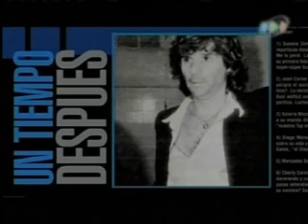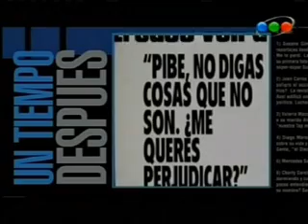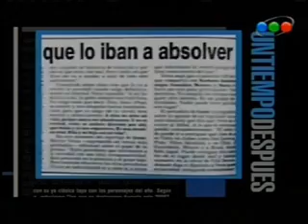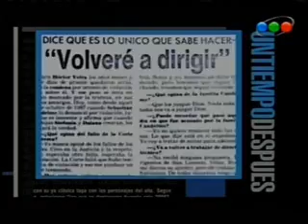UN TIEMPO DESPUES - Programa 14 (4 de 5) 1era Temporada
Conducido por la gran Soledad Silveyra.
Primera Temporada - Año 2008